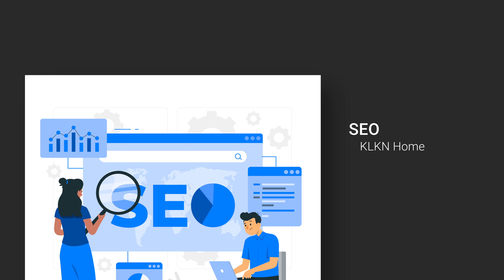KLKN Home / Website Promo (alklkn.com)